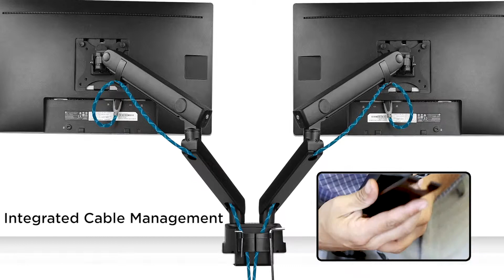Dual Monitor Arm Desk Mount, Height Adjustable with Mechanical Spring (MI-2672)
Mount-It! Dual Monitor Arm Desk Mount for Two Computer Displays Up to 32 Inches - Full Motion, Height Adjustable with Mechanical Spring, Clamp and Grommet Base, Aluminum, Black, VESA 75 100 (MI-2672)

* DUAL MONITOR STAND: Raise your monitors to eye level to improve comfort and posture. Use your dual displays side by side for an improved workflow. Save valuable desktop space and adjust your monitors freely

* UNIVERSAL COMPATIBILITY: Works with all computer displays that have a standard VESA pattern of 75x75 and 100x100 mm. This ergonomic dual monitor arm will fit popular screen sizes of 19, 20, 21, 24, 27, 30 and 32 inches with a maximum of 17.6 Lbs of load capacity per arm.

* EASY TO INSTALL: Includes both C-clamp and grommet mounting options. Modular design allows installation of the base from the top of the desktop, eliminating the need to crawl under or reach behind your desk to install a mount.

* HEAVY-DUTY, SLEEK DUAL DISPLAY MOUNT: The silk black aluminum construction is made to last and to withstand heavy use and is aesthetically pleasing in any office environment. Also features cable management ports for a clean and organized workspace.

* FULL MOTION ARM: Adjust the position of your monitor with the full motion swing arms. Each arm has a total length of 22.5 inches and offers a total height adjustment of up to 17.5 inches. The mechanical spring allows for smooth and easy height adjustments. Adjust the arm tension to suit the weight of your monitor to prevent unwanted drooping.